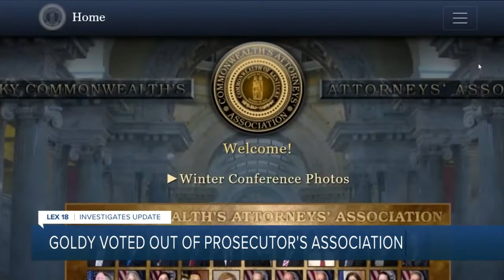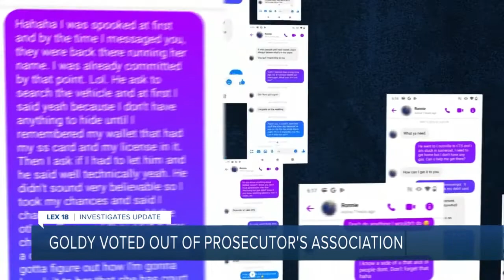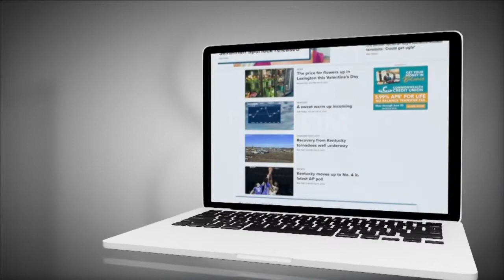Goldy voted out of prosecutor's association